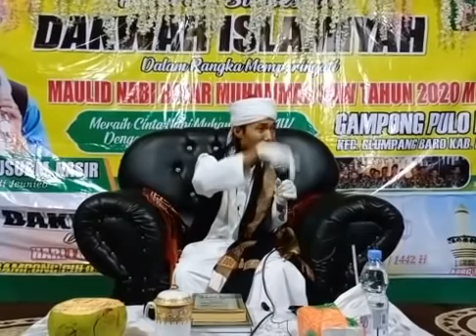🔴(Live) Tausiyah Bersama Abiya Jeunieb Di. Gp Puloe Iboih Kec. Geulumpang Baro Kab. Pidie.